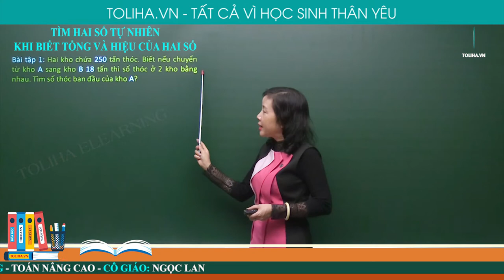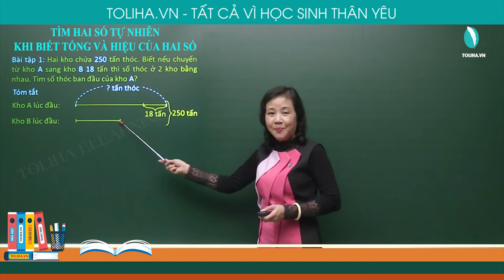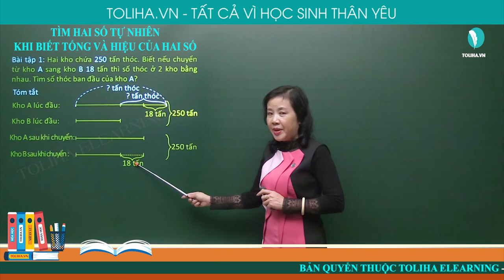Tìm Hai Số Khi Biết Tổng Và Hiệu Của Hai Số (Hiệu Ẩn) - Toán Nâng Cao Lớp 4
Bài tập 1: Hai kho chứa 250 tấn thóc. Biết nếu chuyển từ kho A sang kho B 18 tấn thì số thóc ở 2 kho bằng nhau. Tìm số thóc ban đầu của kho A?
Bài giải
Kho A sau khi chuyển 18 tấn thóc còn lại là:
250 : 2 = 125 (tấn)
Kho A lúc đầu có số tấn thóc là:
125 + 18 = 143 (tấn)
Đáp số: 143 tấn
TÌM HAI SỐ KHI BIẾT TỔNG VÀ HIỆU CỦA HAI SỐ (HIỆU ẨN)